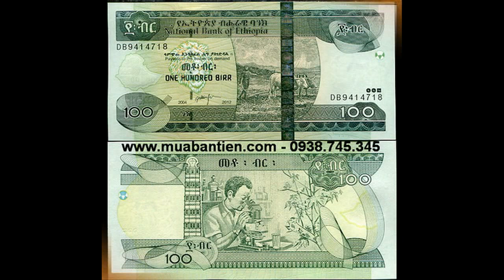Tiền giấy đất nước Ethiopia thuộc Châu Phi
Cộng hòa Dân chủ Liên bang Ethiopia là một đất nước ở phía đông châu Phi. Phía bắc giáp Eritrea, phía đông bắc giáp Djibouti, phía đông giáp Somalia, giáp Sudan và Nam Sudan ở phía tây, và phía nam giáp Kenya.